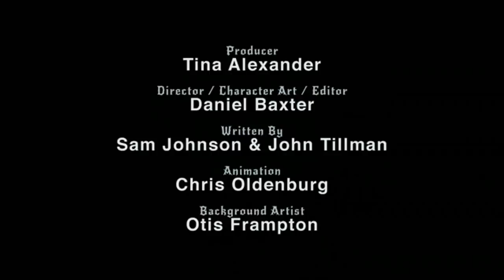El Bar de los Villanos - A la Batalla!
Donde van los villanos ahogar sus penas? A un lugar puede ser, el Bar de los Villanos.

En el Episodio 1. Lord Voldemort no esta feliz con el estado actual de las batallas entre sus camaradas villanos únete a el, Khan y el Guason mientras discuten este problema.